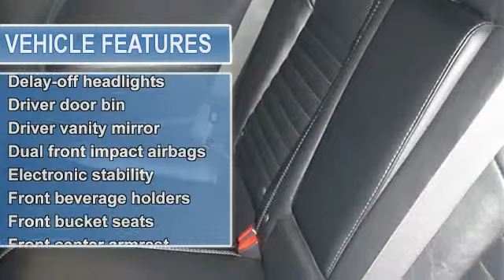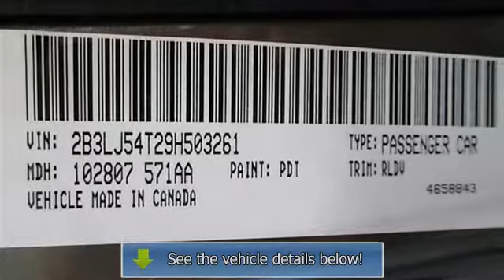2009 Dodge Challenger - Jon Lancaster Group - Madison, WI 53718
Jon Lancaster Group
3501 Lancaster Dr

For Sale: 2009 Dodge Challenger
VIN: 2B3LJ54T29H503261
Engine: V-8 cyl
Drivetrain: RWD
Transmission:
Mileage: 64,015
Color: Dark Titanium Metallic (exterior) Dark Slate Gray (interior)